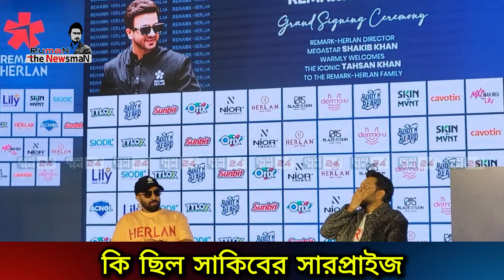সাকিবকে সামনে রেখে খালি গলায় গান গাইলো তাহসান | DeshDosh24 Entertainment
সাকিবকে সামনে রেখে খালি গলায় গান গাইলো তাহসান